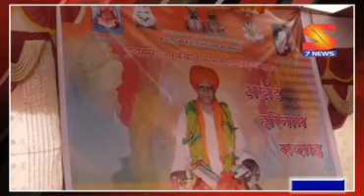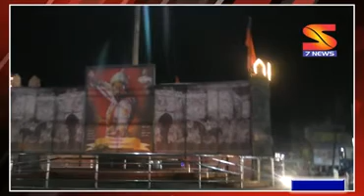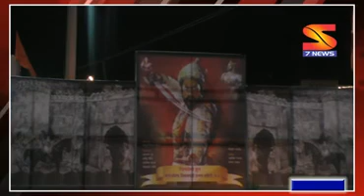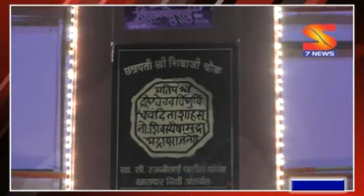S7NEWSKAIJ 17.02.17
आपले शहर...आपली बातमी...!
बातमी एक नव्हे...अनेक...!